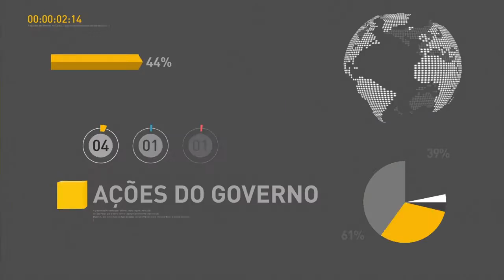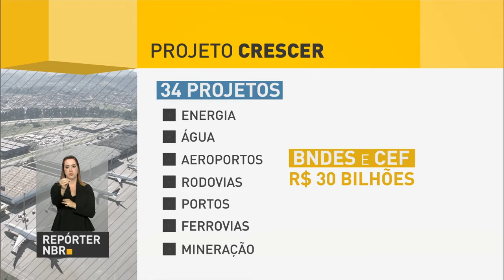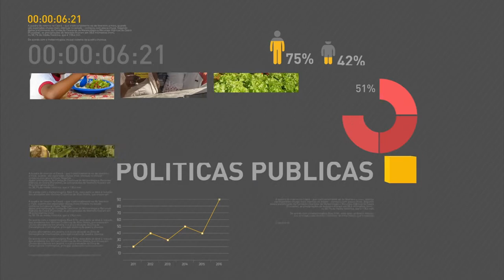Michel Temer participará de Assembleia Geral da ONU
REPÓRTER NBR 19H - 14.09.16: Na semana que vem, o presidente Michel Temer estará em Nova Iorque para participar da Assembleia Geral da Organização das Nações Unidas (ONU). E mais: BNDES concederá investimentos para empresas participantes do Projeto Crescer, programa do governo federal que reformulará procedimentos para concessões. Veja também: Ministro da Fazenda e presidente da Câmara discutem PEC que limita gastos públicos.